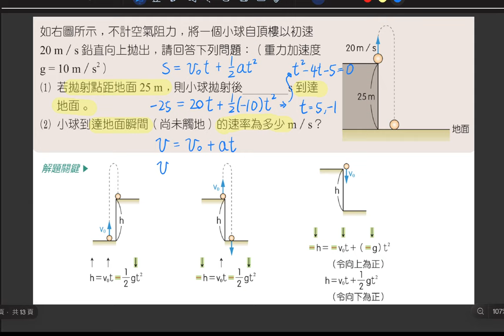2-5 講義p.60 例3